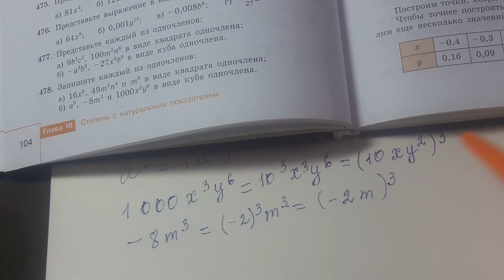Представьте каждый из одночленов в виде куба одночлена 7кл